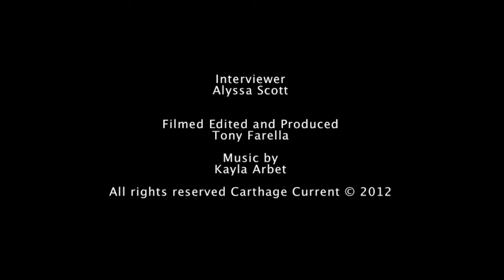Kayla Arbet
Kayla Arbet sits down for an interview with Alyssa Scott to talk about her new album "Paint a Picture."